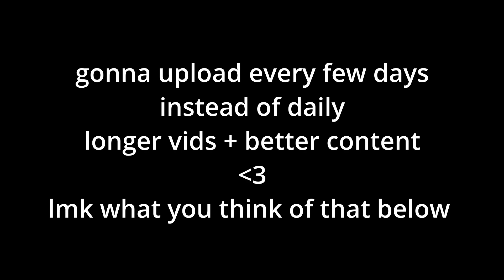Demon of Habits vol.2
Gonna start takin this more serious cause of the love I've been shown. Gonna upload every few days instead of everyday, better quality + content. only up from here.

Keyboard: Ducky one2 mini
Mouse: Glorious Model O
sensdpi: 3.9 Sens 1600 DPI